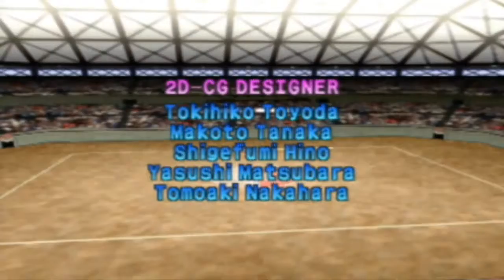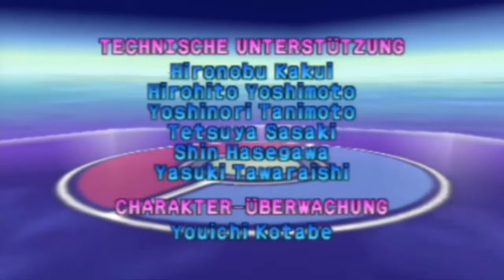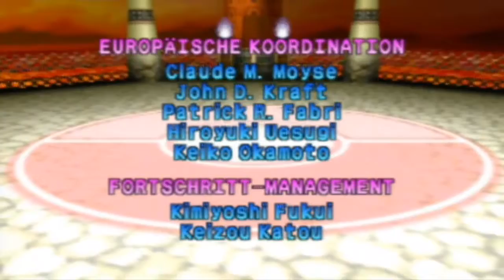Pokemon Stadium (N64) Gameplay - vs Mewtwo und Staff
Sämtliche Pokemon habe ich nach Freunden oder Abonennten von mir benannt. Ich wünsche euch viel Spass beim Schauen!